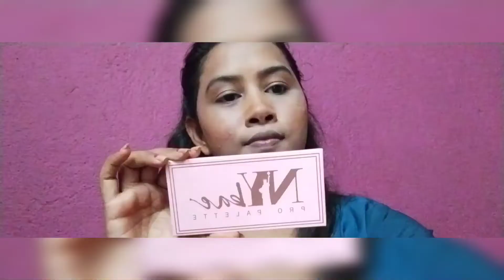Durga Puja Sashti Makeup Look with Super Affordable Product ll Beginer Festive Look🌼